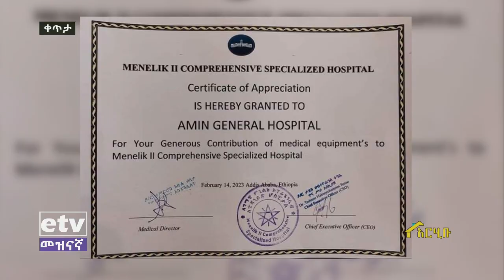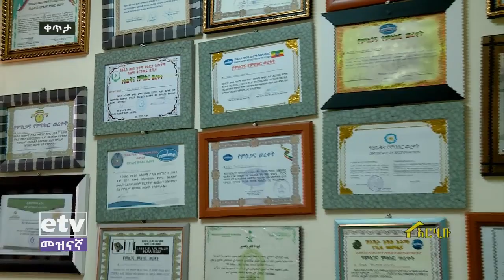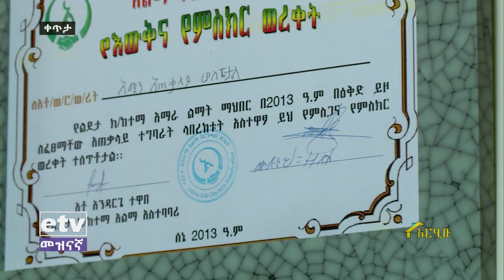"የ 3 ቁጥር ባስ ደምበኛ ነበርኩ ... " የአሚን ጠቅላላ ሆስፒታል ባለቤትና የውስጥ ደዌ ስፔሻሊስት ዶክተር ሙሐመድ ሽኩር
"የ 3 ቁጥር ባስ ደምበኛ ነበርኩ ... " የአሚን ጠቅላላ ሆስፒታል ባለቤትና የውስጥ ደዌ ስፔሻሊስት ዶክተር ሙሐመድ ሽኩር EtvEntertainment EbcEntertainment Ethiopian Ebc meznagna #